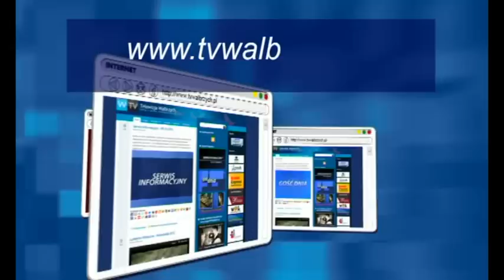Gość Dnia - Barbara Kaśnikowska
Gość Dnia - Barbara Kaśnikowska, telewizja Wałbrzych